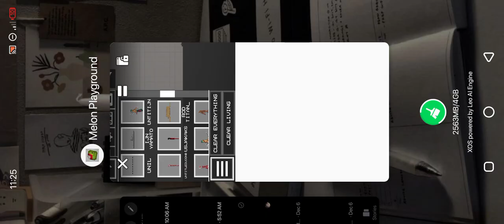melom playground random stuff